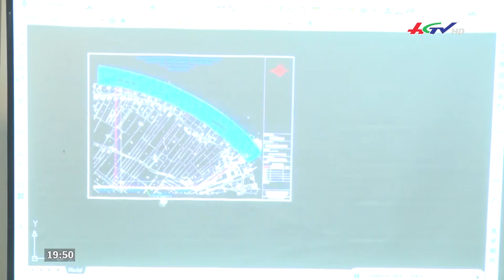44.700 tỷ đồng làm cao tốc Châu Đốc - Cần Thơ - Sóc Trăng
44.700 tỷ đồng làm cao tốc Châu Đốc - Cần Thơ - Sóc Trăng  | TIN NÓNG TRONG NGÀY